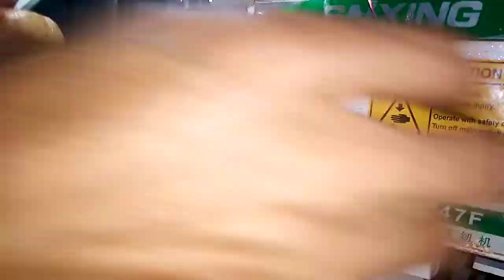Overlock 747 machine loopar Gaz ke setting kesay ki jate hay or Gaz kesay change karay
4 thread overlock sewing machine,
4 thread overlock machine price in india,
overlock machine 5 thread repair,
overlock machine 5 thread tamil,